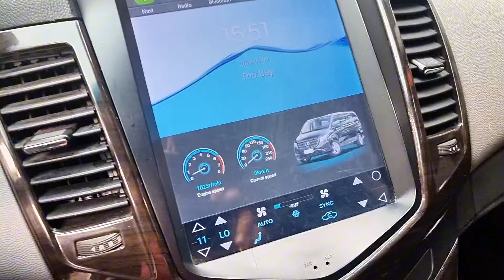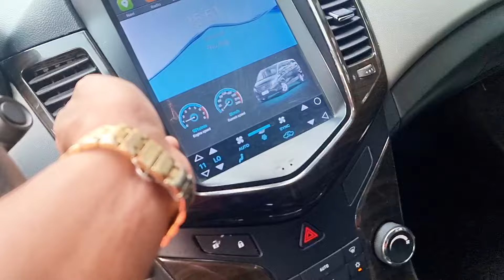( dã coc)cuzce 2015 giá siêu mềm 210 fix 10 lh 0961408726